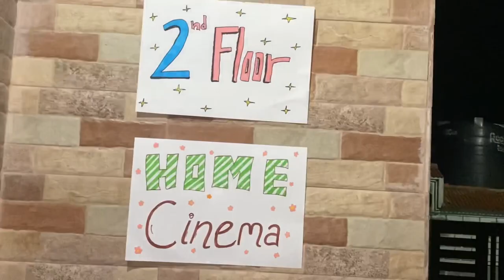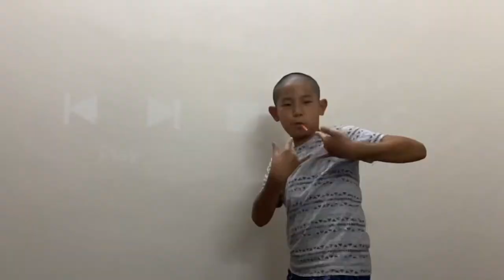How We Tried Making Home Theatre!!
We had fun making this. And if you guys want to see more of Rigsang you can check it out